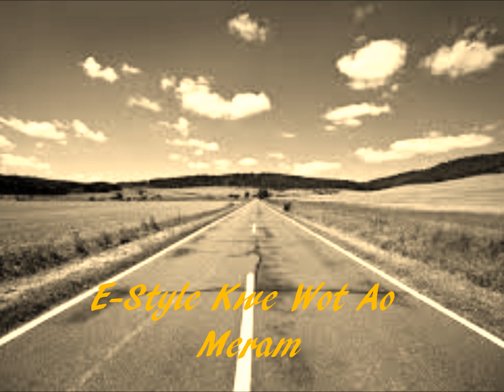Na Ijaje - E Style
E-Style Music. Marshallese song